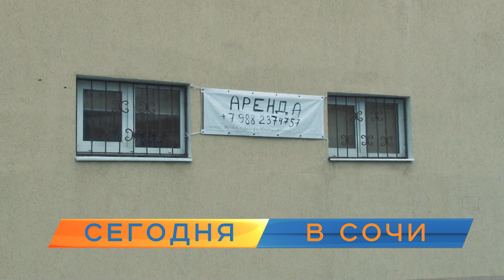Новости Сочи (Эфкате РЕН REN TV) Выпуск от 22.01.19